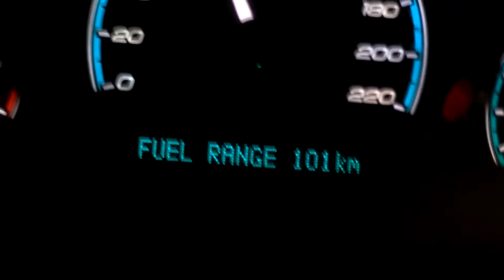Young Blitz (@YngBlitz) -Fast Life Trailer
FOLLOW @YngBlitz  @416PrinceBeatz